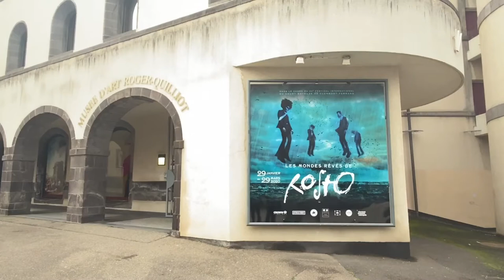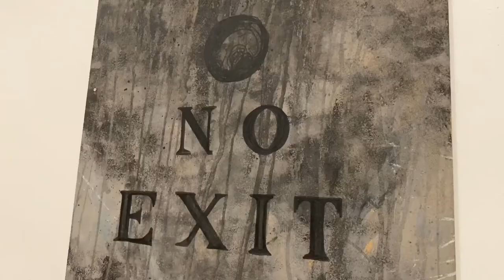Festival du court métrage de Clermont-Ferrand 2020 (3)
Petit compte rendu de mon troisième jour au Festival du court métrage de Clermont-Ferrand : Le Javanaise notre "cantine" après les "Expresso" du matin, petit tour au musée d'Art Roger Quilliot de Clermont-Ferrand pour découvrir l'expo-hommage à Rosto et finir la soirée au Bœuf Café avec l'équipe d'Off-Courts !